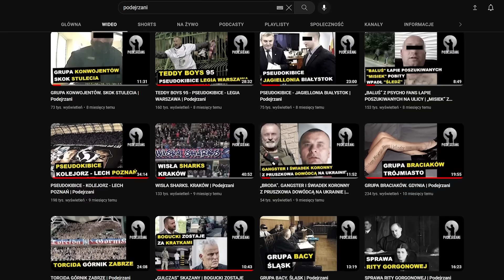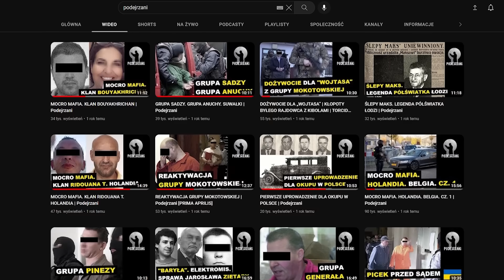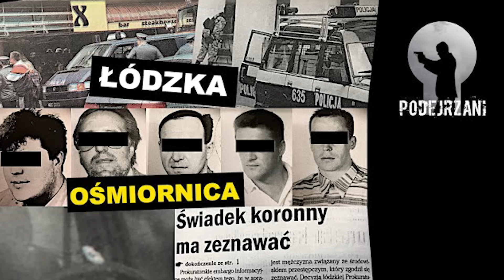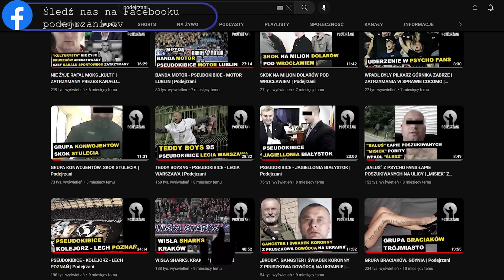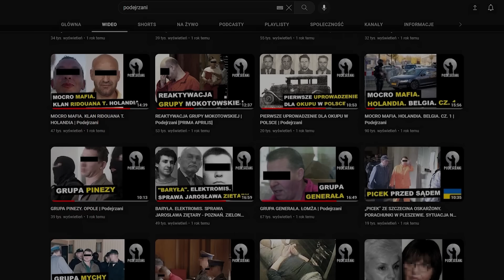Masakra w Modrzewiach - pojawiły się nowe fakty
W tym odcinku na kanale Podejrzani zajmiemy się masakrą we wsi Modrzewie nieopodal Wlenia, do której doszło w czerwcu 1998 r. Zginęło tam czterech mężczyzn powiązanych z przemytniczym gangiem Jacka B. ps. „Lelek”, skonfliktowanego ze Zbigniewem M. ps. „Carrington”. Sprawców do dziś oficjalnie nie ustalono.

Podejrzani. Najciekawsze sprawy kryminalne z Polski i ze świata. Nowe odcinki w poniedziałki, środy i piątki o 20:00.